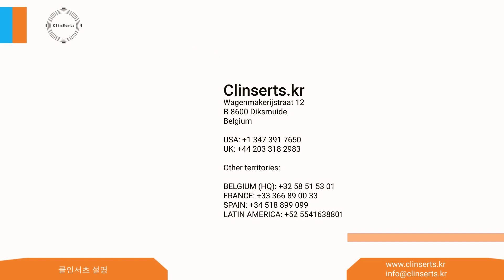클인서츠 설명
설치
클인서츠는 표준 툴을 사용하여 매우 쉽게 설치 및 제거할 수 있습니다.

인서트의 솔리드 바디와 표준화된 스레드 사용으로 설치 중에 인서트가 우연히 교차 스레딩되는 것을 어렵게 만듭니다.

내성
클인서츠의 솔리드 구성은 볼트를 여러 번 조이고 풀 때 고 cycle 수명을 제공합니다. 잠금 인서트는 나사를 감소로부터 보호하기 위해 표면에 드라이 필름 윤활을 갖추고 있습니다.

한 번 설치되면 인서트 추출 또는 토크 아웃에 대한 높은 내성이 있습니다.

독특한 잠금 기능으로 인해

클인서츠에는 외부 스레드 크기에 따라 2개 또는 4개의 미리 조립된 클린이 있습니다. 클린을 부모 소재에 설치한 후 조립은 확실히 잠긴 상태가 됩니다.